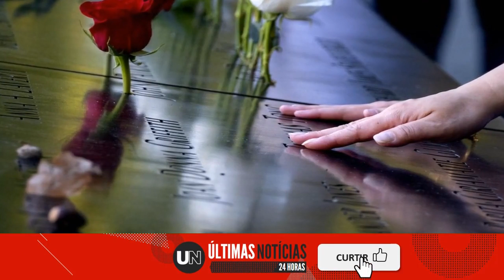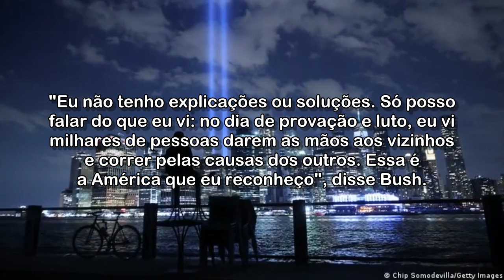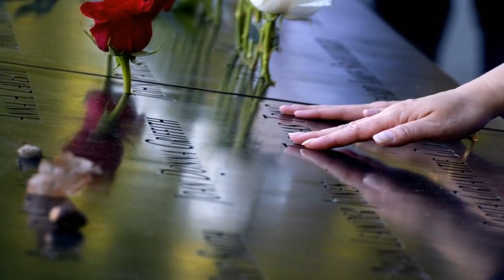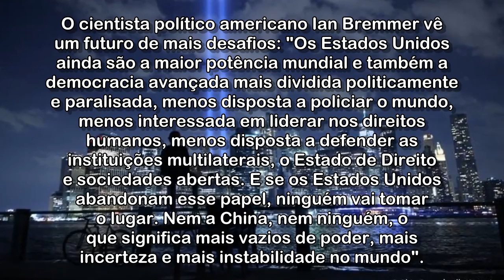Homenagens marcam os 20 anos dos atentados de 11 de setembro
Nos Estados Unidos, minutos de silêncio lembram os ataques terroristas que deixaram quase 3 mil mortos. Joe Biden e ex-presidentes participaram de cerimônias.

Acessado em: 12 de setembro de 2021 às 18:47